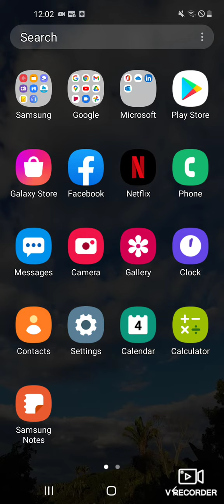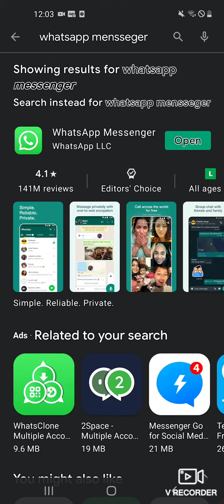Como atualizar o seu WhatsApp de forma simples!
o aplicativo WhatsApp tem que ser atualizado com frequência, entenda como fazer.